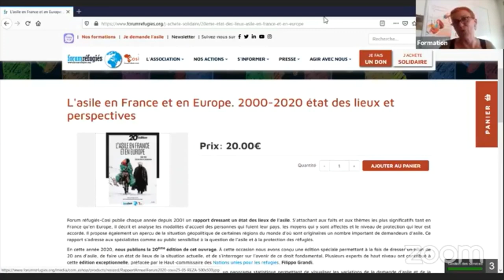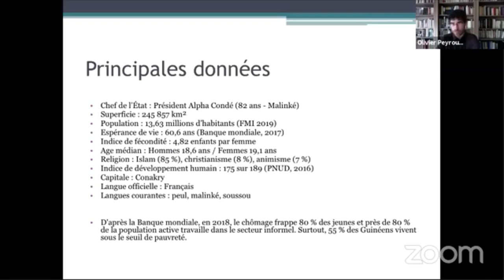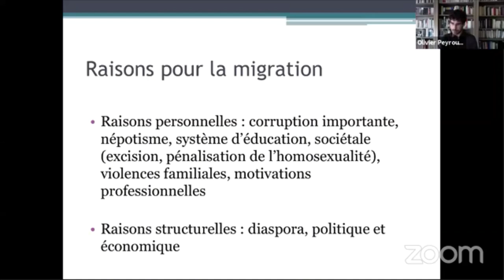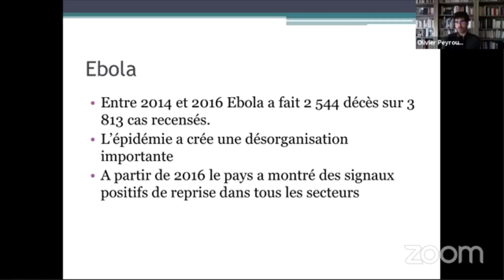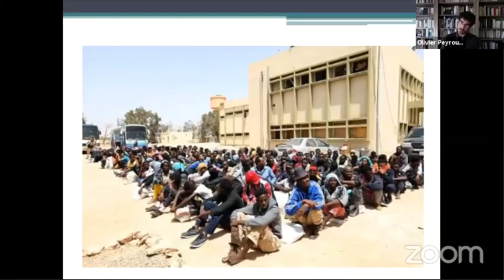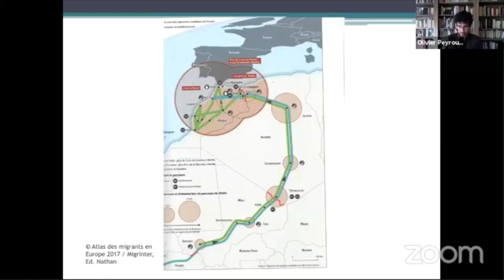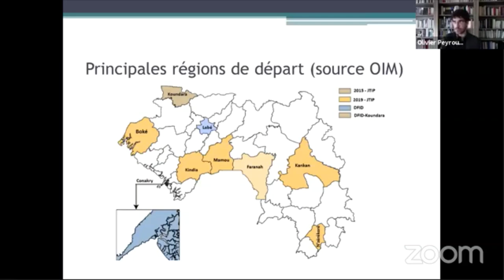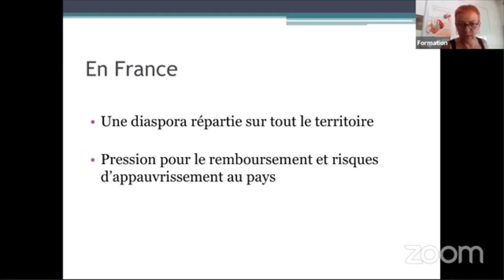Conférence / Comprendre la migration guinéenne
En 2019 comme en 2018, les demandeurs d’asile de Guinée-Conakry occupent, en France, la 4ème place derrière l’Afghanistan, l’Albanie et la Géorgie. Pour la troisième année consécutive, ce pays concentre le plus grand nombre de demandes de protection de l’ensemble du continent africain. Cet exode surprend à plusieurs égards. Au niveau démographique, la Guinée est un petit pays avec un peu moins de 13 millions d’habitants. Sa croissance économique, autour de 6% par an, depuis 2016 y est soutenue. Ses richesses attirent de nombreux investisseurs étrangers. Sur le plan sécuritaire la Guinée a été épargnée, jusqu’à aujourd'hui, par les conflits civils et les groupes terroristes présents dans la région. Enfin, comparé au Mali, au Sénégal ou à la Côte d’Ivoire, la diaspora guinéenne en France est récente et peu nombreuse.

Comment expliquer alors cet exode ? Qui sont les candidats au départ et quelles sont leurs motivations ? Comment fonctionne l’aventure clandestine et quels en sont les principaux risques ? Quelles sont les conséquences sociales de cette migration ?

Olivier Peyroux est co-fondateur de l'association Trajectoires, expert pour l'ONUDC. Il est sociologue spécialisé sur les phénomènes  migratoires et la traite des êtres humains. En 2016 sous l’égide de Caritas France, il a publié le rapport “Trafficking amoung refugees”. Pour l’Unicef, il a également co-rédigé l’étude « Ni sains, ni saufs, une enquête sociologique sur les enfants non accompagnés sur le littoral du Nord et de la Manche ». Il est l’auteur de plusieurs publications dont « Délinquants et victimes, la traite des enfants d’Europe de l’Est », éditions Non Lieu, 2013, il a obtenu le prix Caritas Institut de France pour cette recherche.